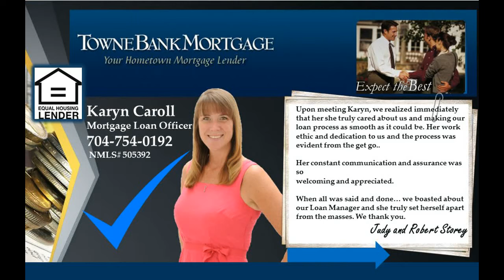Lake Norman house for sale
It's late at night. You're pulling into the driveway of this wonderful 3 BR, 2 Ba Home in Charlotte after a long trip. And you think to yourself, "It's SO GOOD to be home! I'm so glad I told my agent to show me this house..."